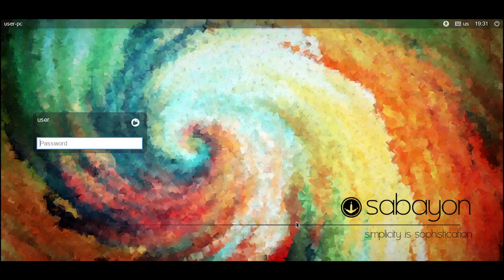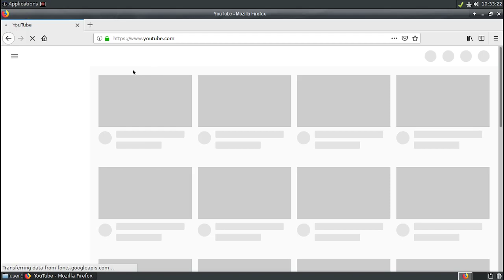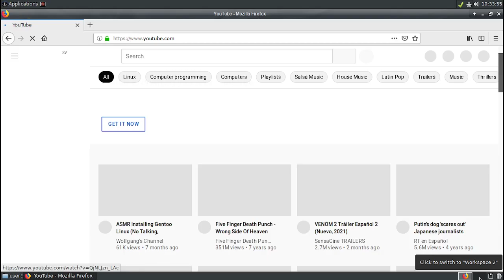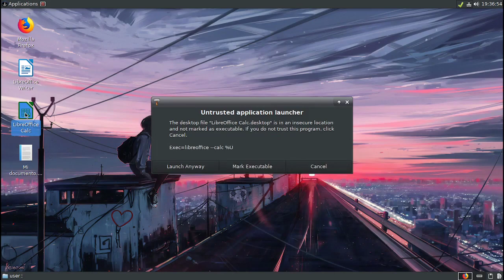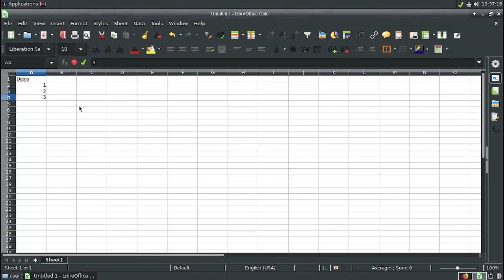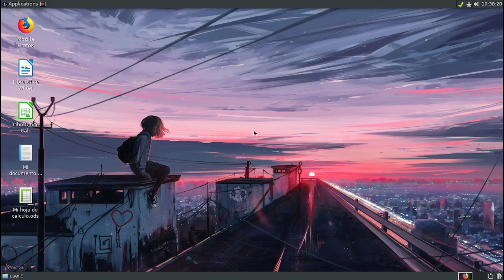Demostración de Linux Sabayon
Este video es parte de una actividad escolar y está vinculado con este blog hecho por nuestro grupo de trabajo